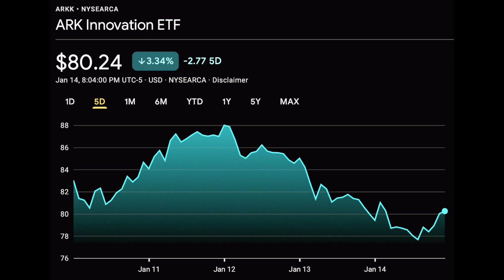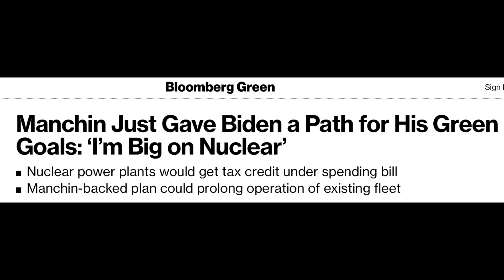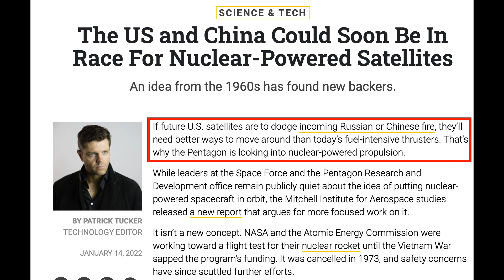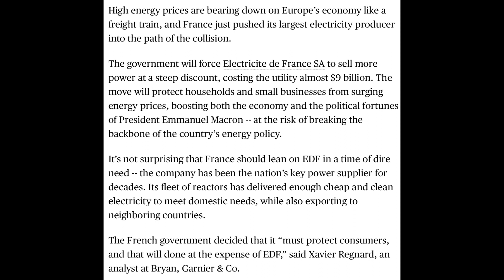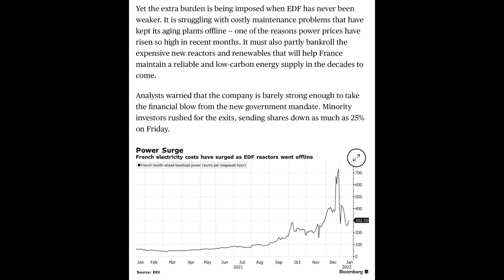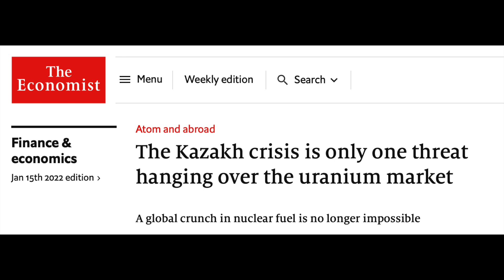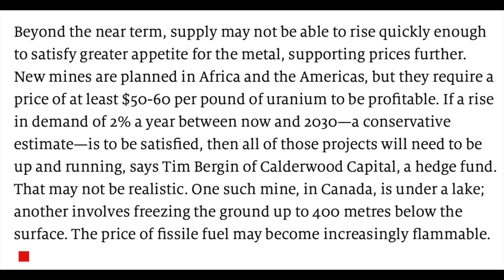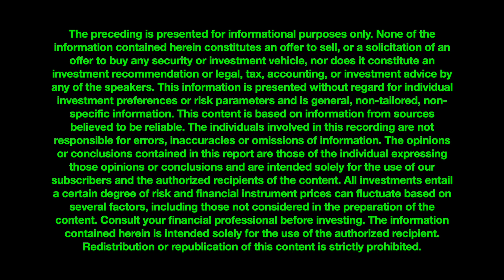🚨NUCLEAR NEWS EP. 12 - SPACE EXPLORATION WILL RUN ON NUCLEAR! | USA GREEN DEAL | FRENCH CRISIS 🔥🔥🔥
EVERYTHING THAT MOVED THE URANIUM MARKET AND WHAT TO EXPECT AHEAD 🚀🚀🚀